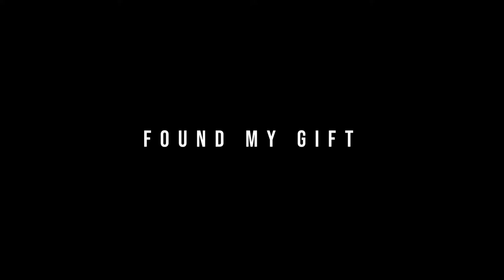Ze Forte’ “My M.O.” (OFFICIAL VIDEO)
“My M.O.” another hit off of Ze Forte’s sophomore album “Found My Gift”

Video By: Austin Buehler
Prod By: Valentine Muloyi